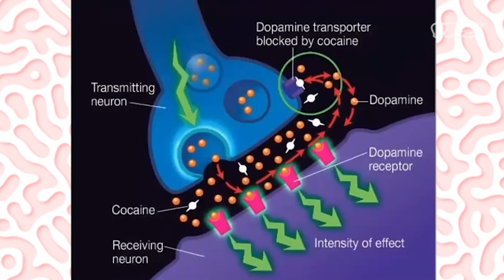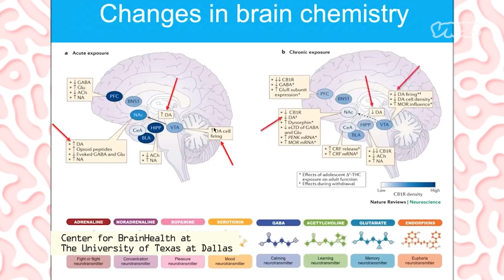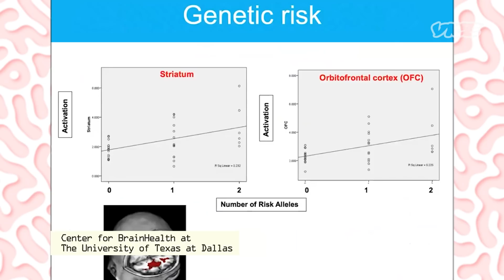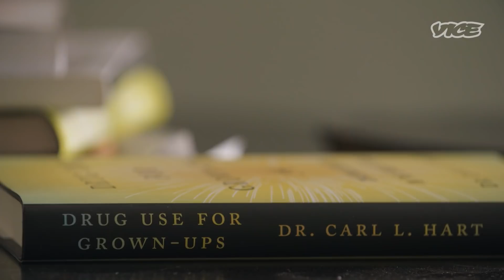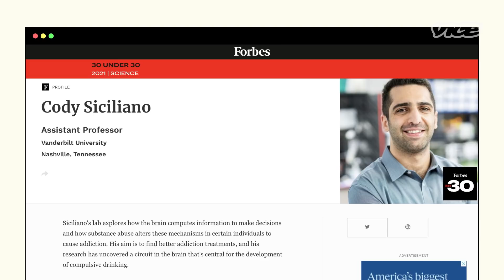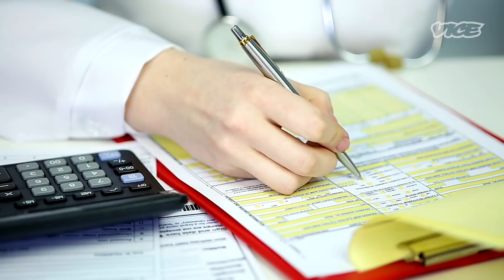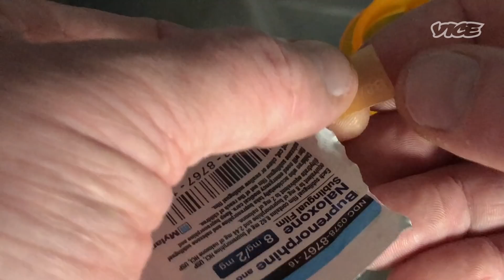The Hunt for Brain-Based Addiction Treatments | TechnoLogic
Despite stereotypes about willpower and morality, in the United States, the scientific consensus is that addiction is a brain disorder. We spoke to neuroscientists about what that means, how drugs really change our brains, and the search for brain-based addiction treatments.